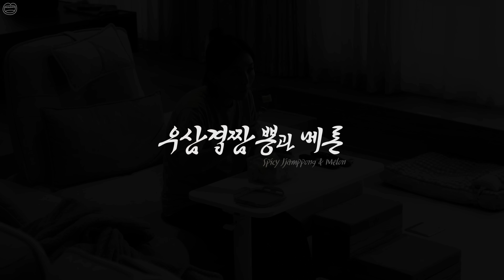Real Mukbang:) Spicy Beef Ramyun eaten outdoors ☆ Dessert is Melon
0:00 Start
1:14 Cooking
3:41 Mukbang
9:38 Dessert

▶Today's menu is Spicy Beef Ramyun